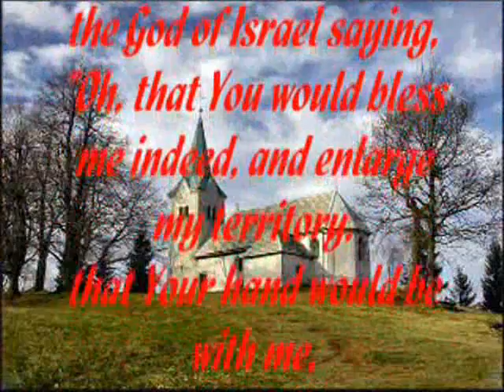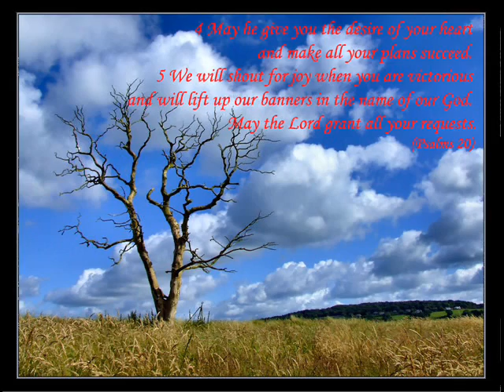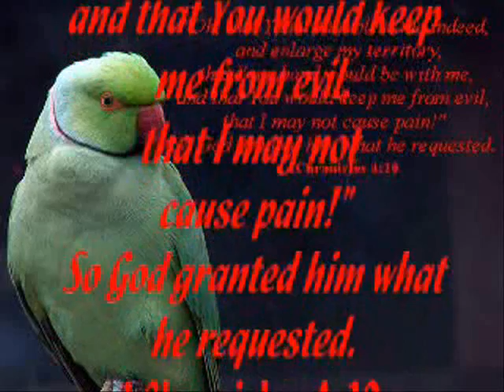Canaan Hymn_My Lover and I (Xiao Min)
Part 3 of "How much is that doggie in the window?"  Slide show of my golden retriever, friends and family in fantasy images.

This Hymn is written by Xiao Min and backed by the Russian Symphony Orchestra. A simple Chinese villager, Xiao Min does not have a high school certificate, much less any formal education in music.  She has written thousands of Hymns and this is considered a miracle in Christian circles who have lovingly named her works, The Canaan Hymns.

My Lord leads me into His inner chambers,
He speaks to me with unending love and care.
Our love is stronger than death,
So strong that many waters cannot quench this love.
My Lord is fair and radiant, perfect in beauty,
He's the fairest of ten thousand.
My lover is mine, and I belong to Him.
We will never ever part.
He leads me through fields of green,
And He takes me into fruitful vineyards.
Among the lilies, He feeds His flock.
And we will walk together forever more.